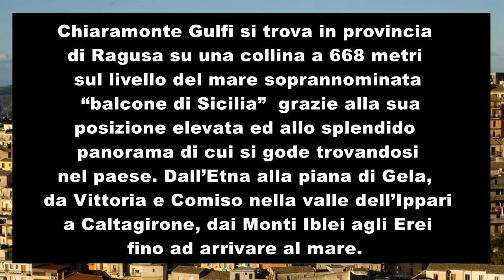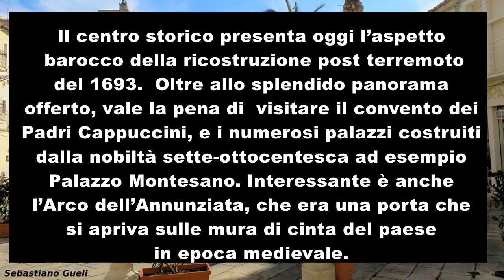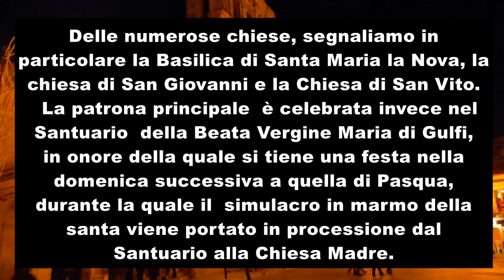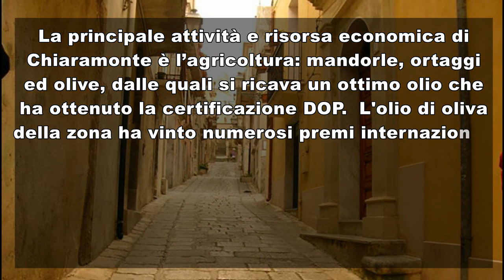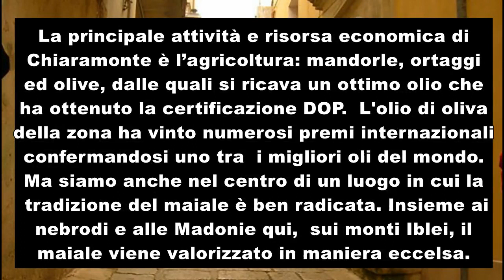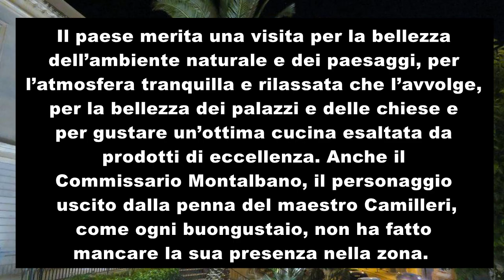La Sicilia di Montalbano - Chiaramonte Gulfi (RG)